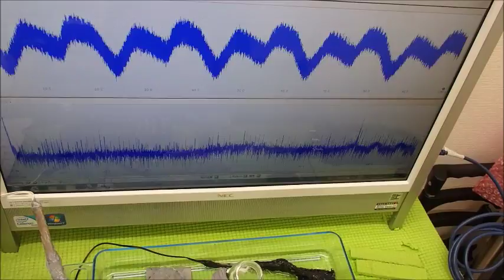超音波と表面弾性波（超音波制御技術）